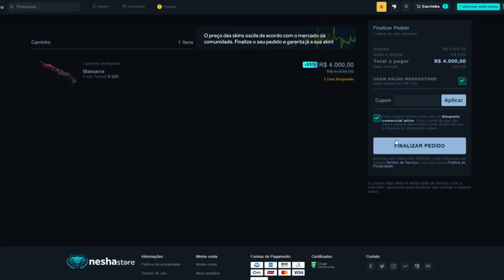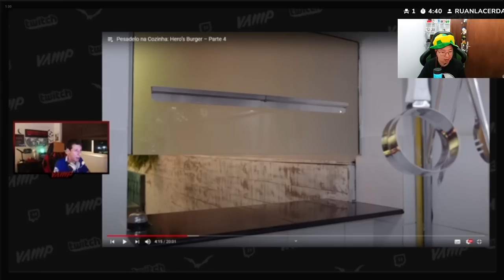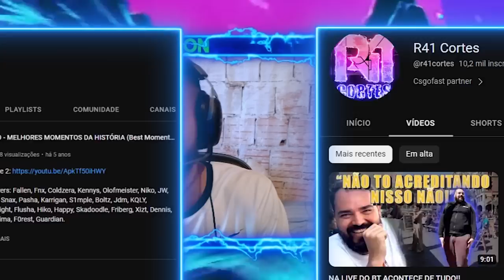OS MOMENTOS MAIS ENGRAÇADOS DAS LIVES!! (Gaules, Apoka, BT, Liminha) (Parte 11)